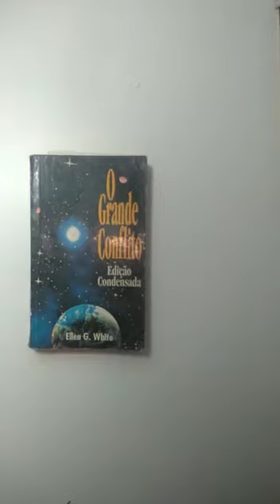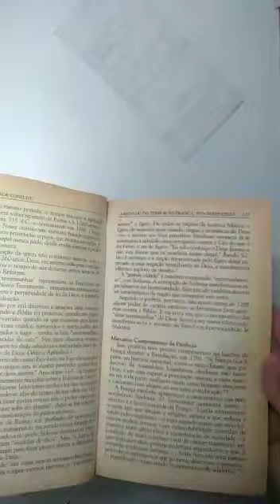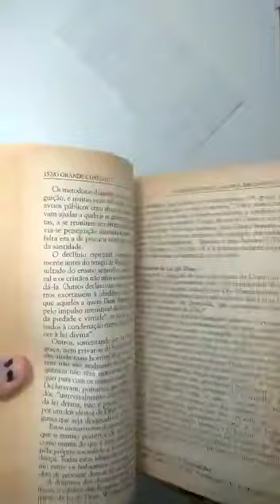O Grande Conflito, Ellen G. White-livro - sebolereconhecimento Ma240